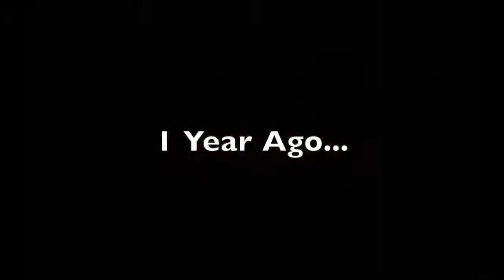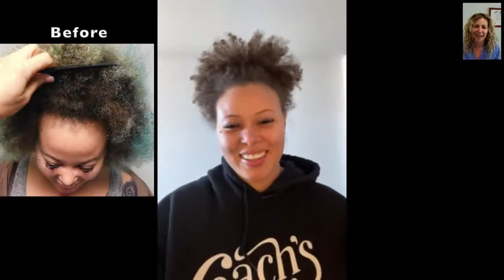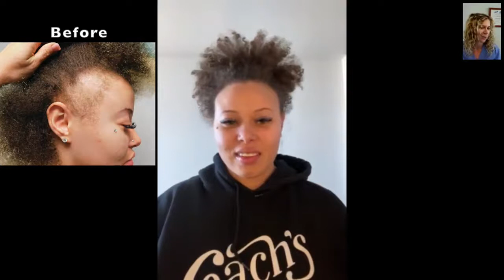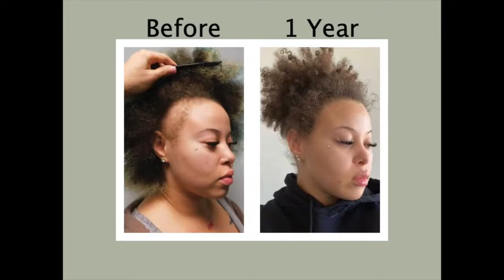Are you suffering hair loss due to traction alopecia? | Natural Transplants Miami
Are you suffering hair loss due to traction alopecia?

Are you suffering hair loss due to traction alopecia? Untreated, it can cause permanent hair loss.

Traction Alopecia hair loss is caused by excessive tension and pulling on the roots and strands of hair. Predominantly seen in African American females and women who wear tight and damaging hairstyles.

It has a very familiar hair loss pattern which typically leaves “peach fuzz” or fully bald areas caused by hair receding in the front, corners & edges.

Our hair restoration surgeons will answer all your hair loss questions free-of-charge.

Natural Transplants never charges to speak with any of our hair transplant doctors to get all your questions like how many hairs you can expect to be transplanted in a single procedure, hair transplant options, and after-surgery care.

Don't delay, get the knowledge you need to make an informed hair transplant surgery choice.